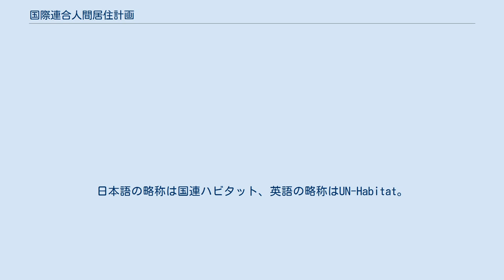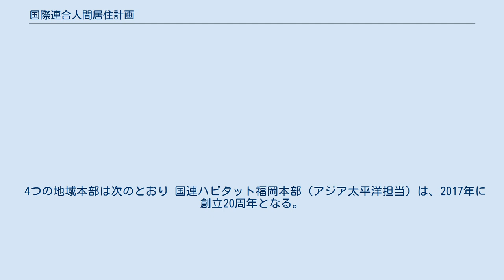国際連合人間居住計画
国際連合人間居住計画（こくさいれんごうにんげんきょじゅうけいかく、英語: United Nations Human Settlements Programme）は、1978年に設立された国際連合の機関。
本部はケニアのナイロビに置かれている。
日本語の略称は国連ハビタット、英語の略称はUN-Habitat。
 国際連合人間居住計画（国連ハビタット）は、第1回国際連合人間居住会議（1976年、バンクーバー）における人間居住宣言を受けて設立された「人間居住委員会（英語: Commission on Human Settlements）」と、その事務局である「国際連合人間居住センター（英語: United Nations Centre for Human Settlements：ハビタット）」を前身とする。
略称の「ハビタット」とは、ラテン語で「居住」を意味する。
 第2回国際連合人間居住会議（1996年6月、イスタンブール）においては、人間居住環境を開発の主要な課題として認識した「ハビタット・アジェンダ（世界行動計画）」が採択され、国連人間居住センターの機能強化が提唱された。
これを受け、2002年、人間居住委員会と国連人間居住センターは、「国際連合人間居住計画」に改組された（略称は「国連ハビタット」）。
 本部はケニアのナイロビにある。
事務局長はマイムナー・モハメド・シャリフ。
意思決定機関の管理理事会には、58ヶ国の理事国があり、日本も理事国となっている。
 また、世界4ヵ所に地域本部を設置しており、その内の１つ、アジア太平洋地域本部（1997年設立、本部長：是澤優）が福岡市に置かれている。
 4つの地域本部は次のとおり 国連ハビタット福岡本部（アジア太平洋担当）は、2017年に創立20周年となる。